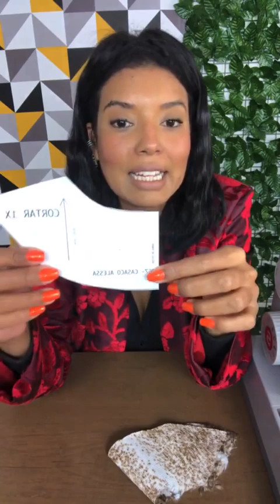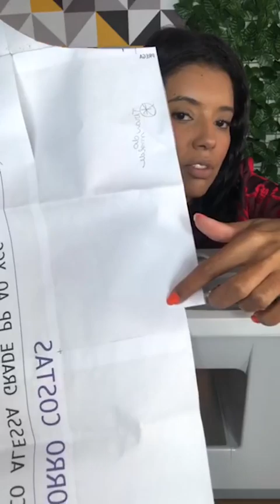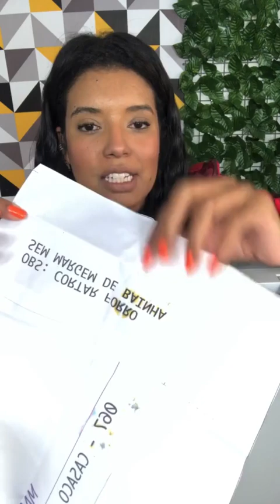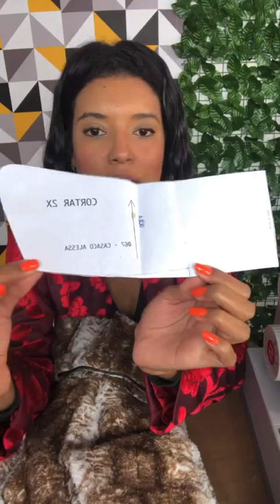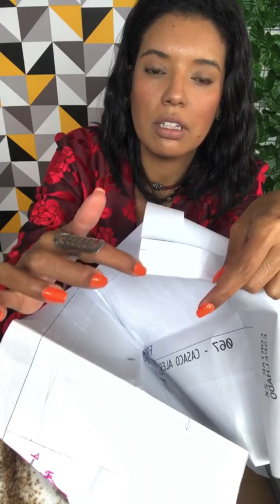AULA CASACO ALESSA PARTE 1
oie lindona.

Veja o passo a passo da montagem e acabamentos do nosso casaco Alessa.

Um beijo
Silvia Marqques